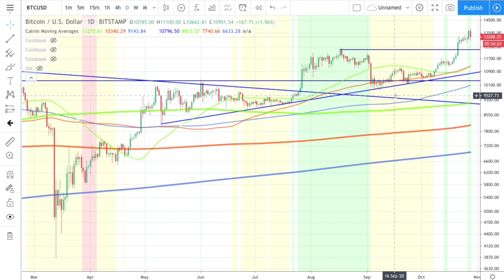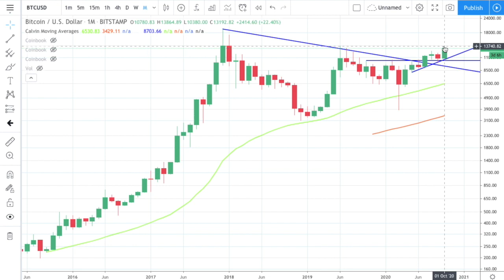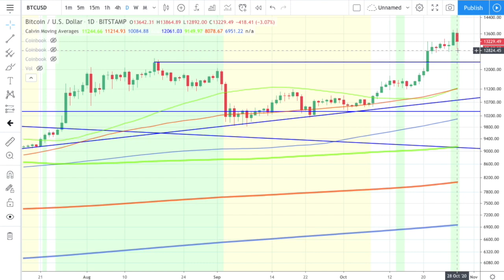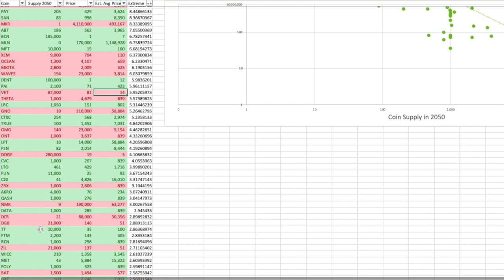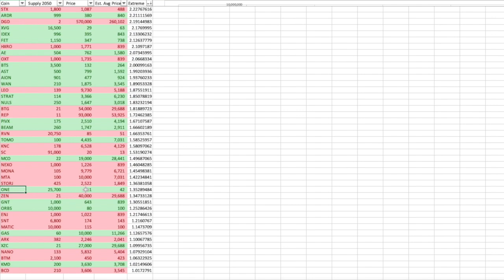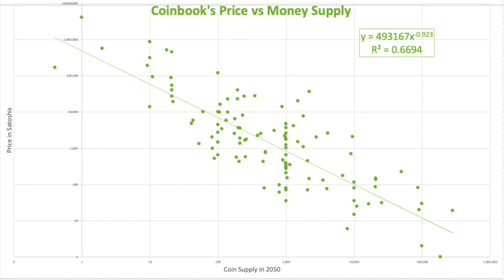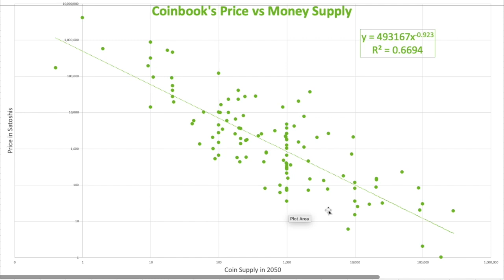A FORMULA to Predict Crypto PRICE???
What if we had a simple formula that you could use to calculate the rough price for any crypto? Just a simple way to tell if a coin was so far away from a reasonable, educated target? Well, I have created a formula to do just that using the coin money supply. Using a sample of alts and their price against bitcoin we can find a line with an r-squared of 0.67. The formula is 493167 * {The total money supply}^-0.923. There are reasons why each coin will be above or below this line, but on the whole this is a pretty good gut check on how price will work out on average.

A couple of shout outs are Cosmos (ATOM), VeChain (VET), Verge (XVG), PIVX, Ravencoin (RVN), Harmony (ONE) vs Bitcoin (BTC)

TradingView is the chart program that I use. It’s also free!